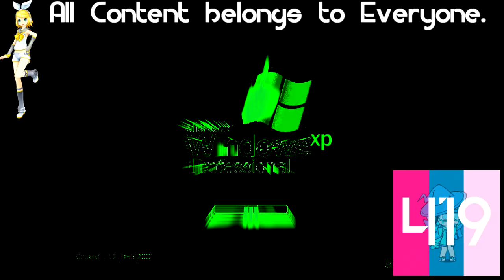(REQUESTED) Windows XP Effects In SpectreGravityaGreenBlueLight